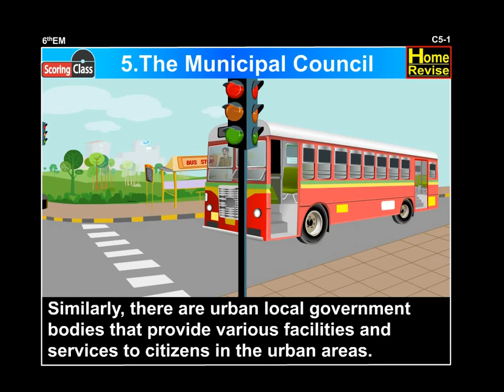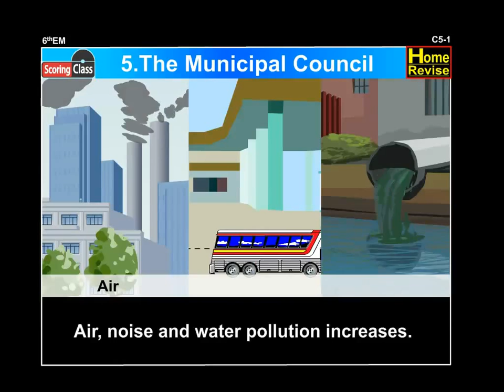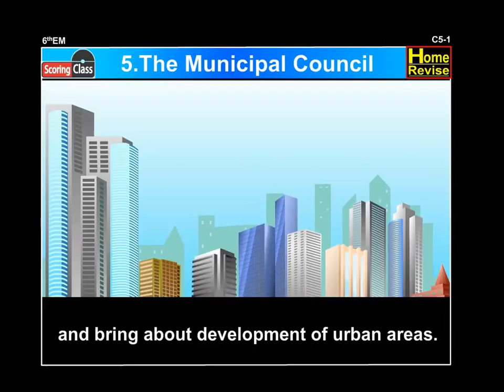The Municipal Council | 6th Std | Civics | English Medium | Maharashtra Board | Home Revise